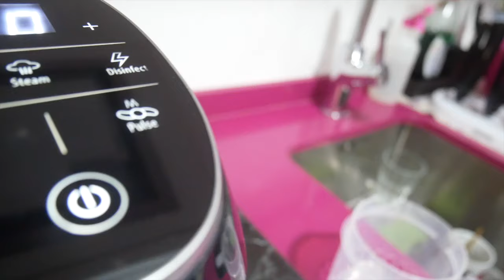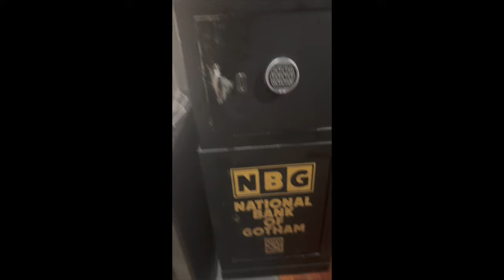|NUEVO VLOG| VAMOS AL 100 ANIVERSARIO DISNEY + COMEMOS CON SUPER HEROES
🌸BUENOS DIAS🌸
Bienvenido a un nuevo video, espero que os guste y os haga desconectar de vuestro dia a dia, os ayude y os motive.

FAMILIA I VLOGS DIARIOS I VLOG DIARIO I VLOGSMAS I VLOGS DIARIOS FAMILIARES I VLOGS DIARIOS EN ESPAÑOL I VLOGS DIARIOS MATERNIDAD I VLOGS DE VIAJES I VLOGS DIARIOS CON BEBE I VLOGS DIARIOS DE FAMILIAS ESPAÑOLAS I VLOGS DIARIOS EMBARAZO I PARTO I MATERNIDAD I FAMILIA CON HIJOS I VLOGGERS I VLOGGER I DAILY VLOGS I